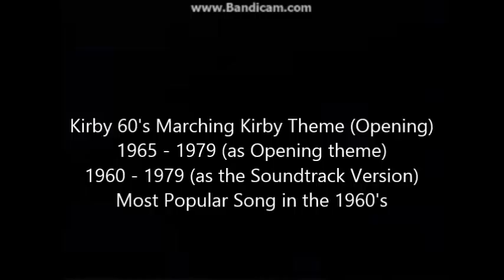History of Kirby Opening Themes (1956 - 1979)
Kirby 50's Theme 0:00
Kirby 60's Theme (karaoke): 1:35
Kirby 60's Theme (Opening): 4:40